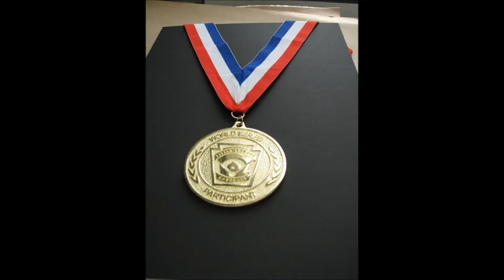the Jersey Frame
How we create one of our Jersey Frames.